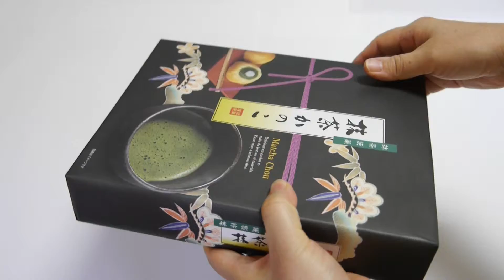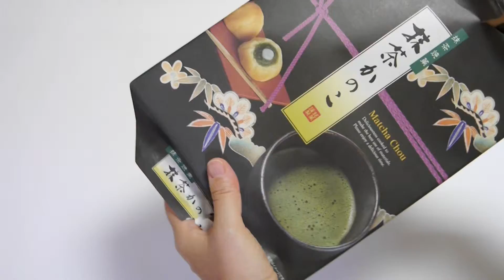Review : How to Open Matcha Green Tea Kanoko Cake Japan (抹茶蛋糕) 12pcs green tea matcha japan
green tea powder
latte
benefits
love
charesident
smoothie
cake

Name: Izumi Matcha Kanoko
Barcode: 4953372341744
We are “ MatChannel Japan !（日本抹茶電視台） ” 　We have introduced Matcha (Green Tea) Product of Japan.  You can see the contents before you buy.  We inform you one after another the many products in Japan!  Please check the delicate and polite packaging of Japanese products !

我們是“MatChannel日本！ “我們已經引進了日本的抹茶（綠茶）產品。你可以看到的內容，然後再購買。我們告訴你一個又一個的許多產品在日本！請檢查細膩，禮貌包裝日本產品！

우리는 "MatChannel 일본이다! "우리는 일본의 말차 (녹차) 제품을 소개했다. 당신이 구입하기 전에 내용을 볼 수 있습니다. 우리는 당신에게 일본에서 많은 제품을 잇달아 알려! 일본 제품의 섬세하고 정중 한 포장을 확인하세요!

Kami adalah "MatChannel Jepang! "Kami telah memperkenalkan Matcha (Green Tea) Produk Jepang. Anda dapat melihat isi sebelum Anda membeli. Kami memberitahu Anda satu demi satu banyak produk di Jepang! Silakan periksa kemasan halus dan sopan dari produk Jepang!

Somos "MatChannel Japón! "Hemos introducido Matcha (té verde) Producto de Japón. Puede ver el contenido antes de comprar. Le informamos uno tras otro, los muchos productos en Japón! Por favor, compruebe el embalaje delicado y cortés de los productos japoneses!

เราเป็น "MatChannel ญี่ปุ่น! "เราได้แนะนำ Matcha (ชาเขียว) สินค้าของญี่ปุ่น คุณสามารถดูเนื้อหาก่อนที่จะซื้อ เราแจ้งให้ทราบหลังจากนั้นอีกหนึ่งผลิตภัณฑ์จำนวนมากtheในประเทศญี่ปุ่น! กรุณาตรวจสอบtheบรรจุภัณฑ์ที่ละเอียดอ่อนและสุภาพของสินค้าญี่ปุ่น!

Nós somos "MatChannel Japão! "Nós introduzimos Matcha (chá verde) O produto do Japão. Você pode ver o conteúdo antes de comprar. Informamos que um após o outro dos muitos produtos no Japão! Por favor, verifique a embalagem delicada e educada de produtos japoneses!

Chúng tôi là "MatChannel Nhật Bản! "Chúng tôi đã giới thiệu Matcha (trà xanh) Sản phẩm của Nhật Bản. Bạn có thể xem các nội dung trước khi mua. Chúng tôi thông báo cho bạn cái khác nhiều sản phẩm ở Nhật Bản! Vui lòng kiểm tra bao bì tinh tế và lịch sự của các sản phẩm Nhật Bản!

Мы "MatChannel Япония! "Мы ввели Матча (зеленый чай) продукт Японии. Вы можете увидеть содержимое, прежде чем купить. Сообщаем вам один за другим многих продуктов в Японии! Пожалуйста, проверьте тонкий и вежливый упаковка японских продуктов!

我们是“MatChannel日本！ “我们已经引进了日本的抹茶（绿茶）产品。你可以看到的内容，然后再购买。我们告诉你一个又一个的许多产品在日本！请检查细腻，礼貌包装日本产品！